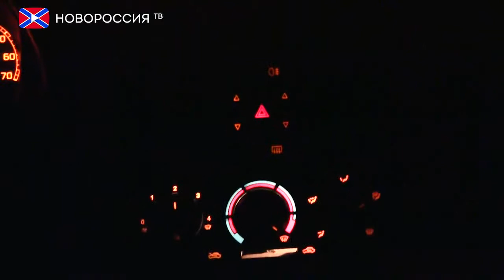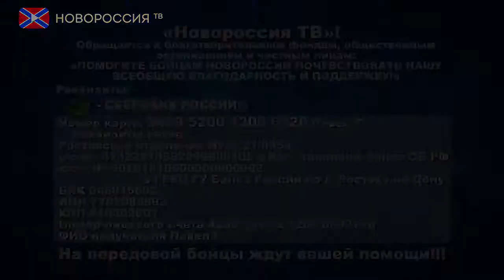Ночной рейд ВБР 2 го батальона тактико разведывательной группы республиканской гвардии